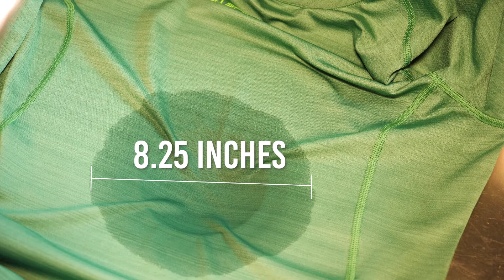The Gear Shed - Material Talk Episode 3: What is Polyester?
In episode 3 of our Material Talk Series, Trevor will be discussing Polyester fabric. Polyester is the most common material used in fabric production throughout the world, so we want to understand what Polyester is used for in the outdoors, Polyester's water absorption properties, heat retention of Polyester fabric, and environmental concerns associated with this product.

If you want to learn more about this topic or look at our references check out